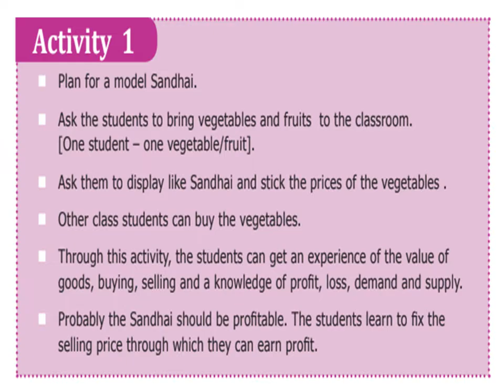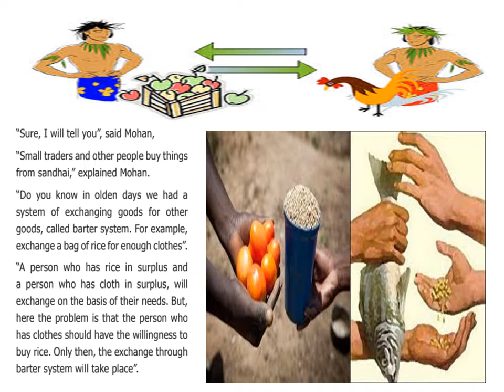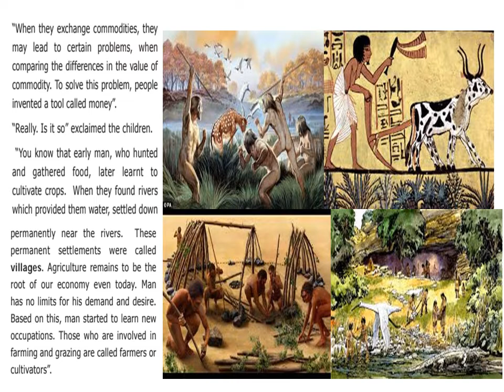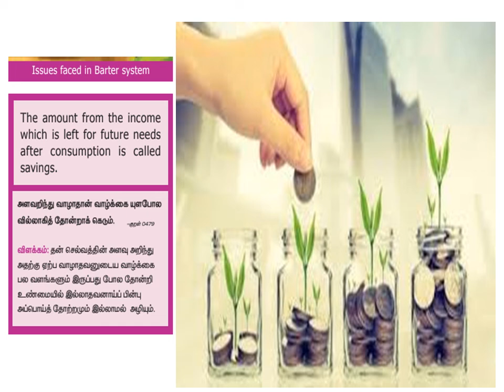ECONOMICS - AN INTRODUCTION ( PART 3) - 6 TH STD - NEW TN BOOK